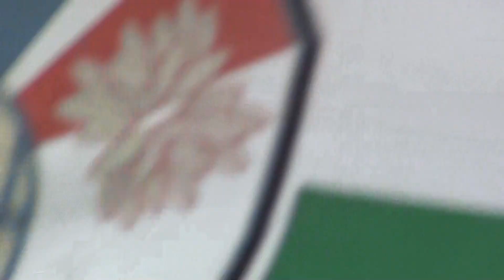2019 3.3 アウェイ FC岐阜VS徳島 選手入場